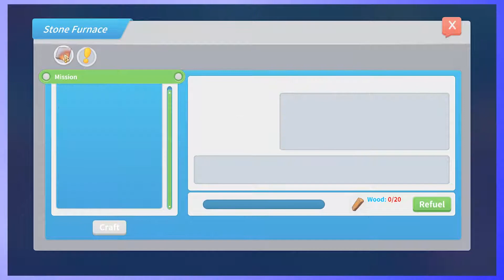My Time At Portia - I Need Wood (Episode 2) (The Dungeon Divers)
Hey, everybody! Welcome back to our playthrough of "My Time At Portia"! Hope you guys have fun watching it!

In this episode, Rebecca continues the tour of her farm and crafts furniture and tools to help her throughout her journey! Comfy!